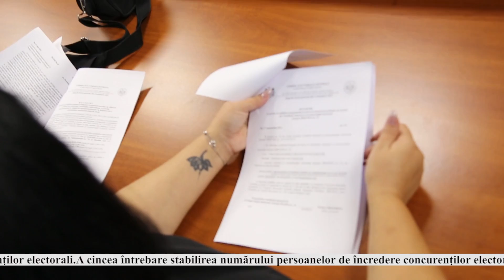Consiliul al Circumscripției Electorolale N14 Drochia și-a început activitatea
La data de 17 septembrie s-a format  Consiliul electoral raional al Circumscripției electorolale Drochia N14. În Consiliul electoral au fost desemnați: 2 membri de instanța de judecată, câte un membru de partidele reprezentative în Parlamentul Republicii Moldova, 2 membri urmau să fie desmnați de consiliul raional, 2 membrii au fost desemnați din registru funcționarilor electorali.Total au fost confirmați 8 membri 3 membri  urmează să fie desemnati de către Comisia Electorală Centală.